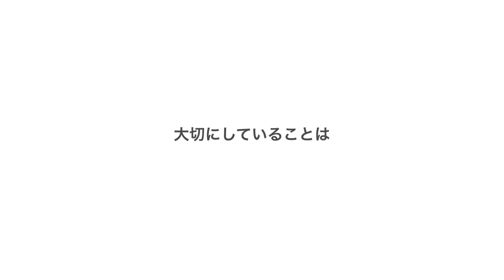細かな作業の連続に息をのむ【シルバークラフト作家 】 / NostaLics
大手ジュエリー会社を立ち上げ、今ではその経験を活かし手作りで作品を手掛けるシルバークラフト作家のNostaLicsさん。

「手作りだけど手作り感のない作品」その言葉のとおり「これ手作りなの？」とつい疑ってしまいそうなほど洗練されたフォルムは圧巻。作業はジャズをかけながら、おしゃれな雰囲気の中で黙々と進んでいきます。

19歳ではじめて自分の指輪を作ってからはや50年。1ミリのズレも許さないその職人技は、御年70歳と聞いて驚くほど。息が止まりそうなほどに細やかです。（2019年8月現在）

大切に、大切に、心をこめて作り出される、NostaLicsさんの世界にようこそ。

↓NostaLicsさんのギャラリーページはこちらをチェック！